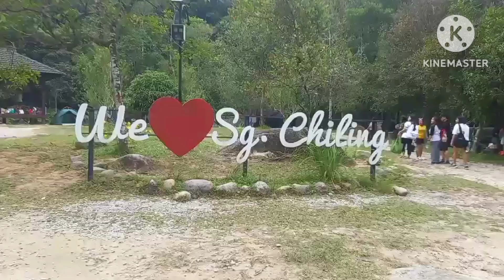chilling waterfalls kuala kubu bharu malaysia 💜💜💜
2. No copyright is claimed and to the extent that material may appear to be infringe. I assert that such alleged infringement is permissible under U.S and Philippines copyright law. If you believe the material has been used in an unauthorized manner please contact the poster.
3. This video is not associated with any company or products mentioned in the video.
4. No intention to infringe photos or audio used in this video.